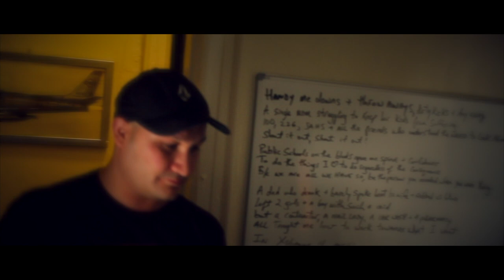South Ozone by The Phoenix Within (Official Video)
Official music video for South Ozone by The Phoenix Within.

Please stream our song via Amazon music today:

                                                South Ozone
Verse 1:
Hand-me downs & throwaways, dirty kicks & lay away
A single mom struggling to keep her kids from suffering.
100, 226, JAHS & all the friends who understood the need to look ahead.
Shout it out! Shout it out!

Chorus:
Public schools on the boulevards gave me spine & confidence
To do the things I love to do regardless of the consequence

Post Chorus:
Because we are all we have so, be the person you needed when you were young.

Verse 2:
A dad who drank & barely spoke, beat his wife & robbed us blind
left two girls & a boy with such a void
But a contractor, a nail lady, a carwash & a pharmacy
All taught me how to work towards what I want. In exchange for cash!

Directed by: Brendan McKnight
Graphics by: Omar Feliciano